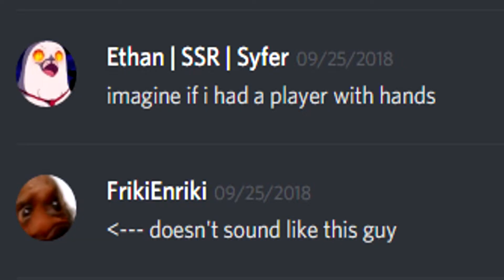The Greatest Talon Combo To Grace SoloQ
very good talon main
if you want to use any video just credit me and link it to me

Songs:
1. Meta Knight's Revenge - Super Smash Bros. Brawl
2. みっちりねこマーチ - MitchiriNeko March - Cute Cat Characters In A Marching Band!